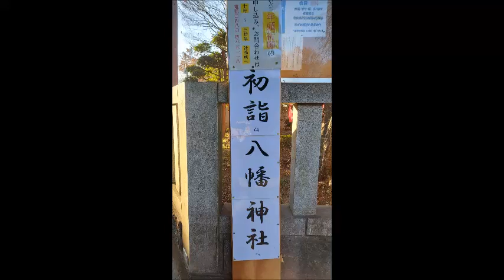2024 1 1 白岡市 白岡八幡神社初詣 お囃子 蓮田お囃子会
＃　白岡まで来てくださりありがとうございます。